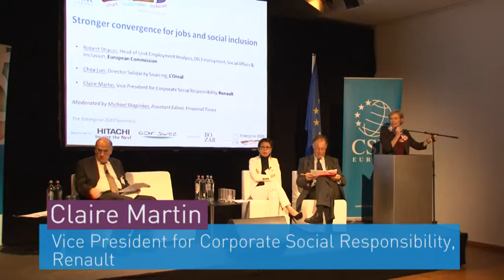Claire Martin - Renault